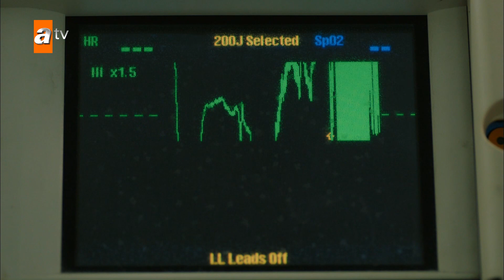Behzat'ın son sözleri - Bir Zamanlar Çukurova 39. Bölüm